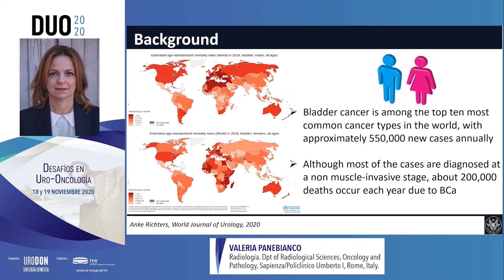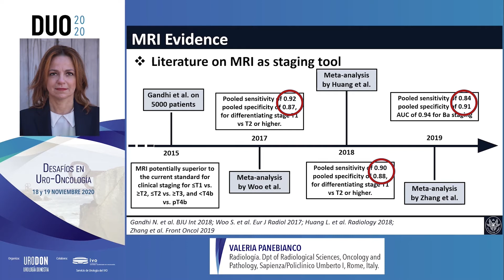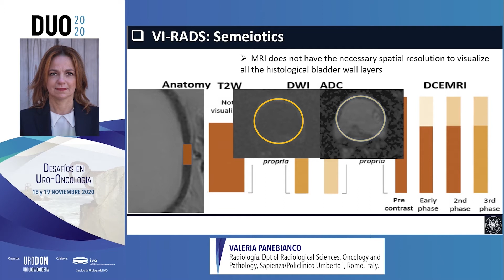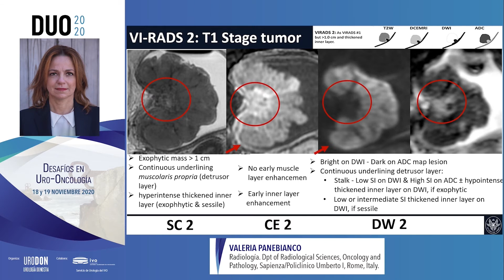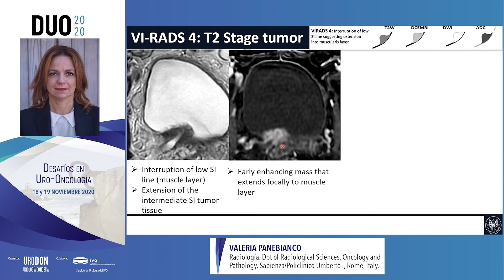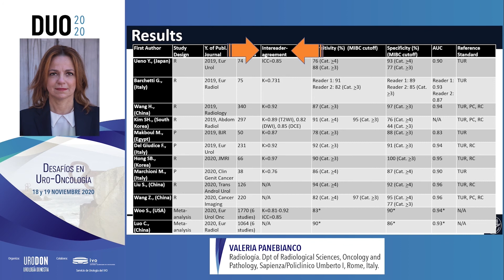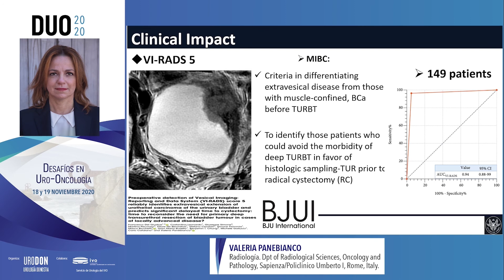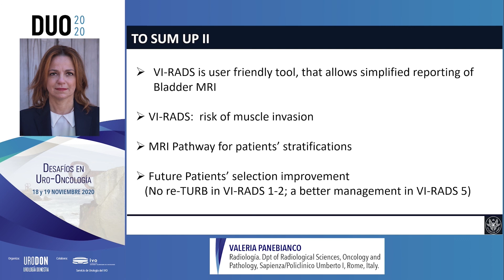Utilidad de la resonancia magnética mp en cáncer de vejiga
Dr. Valeria Panebianco